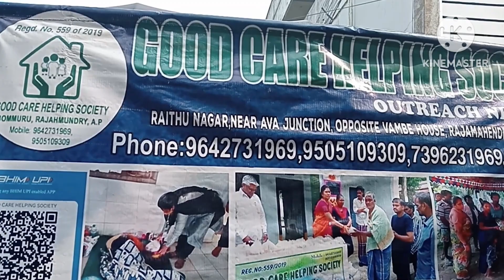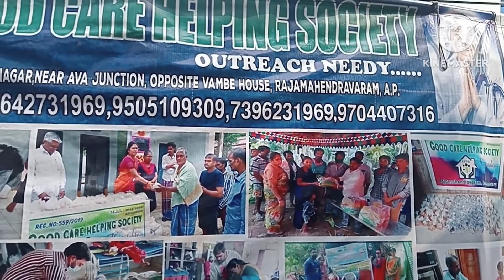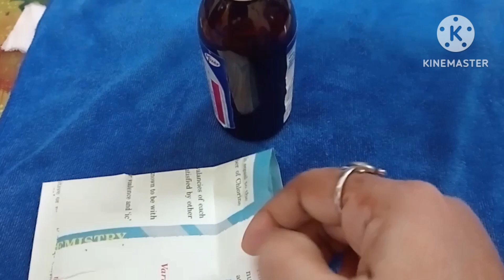vlog మంచిగా ఉన్నవే ఇస్తాను?అందరూ పెద్ద పెద్ద చదువులు,జాబ్స్?ఆడవారికి,మగవారికి,అందరికీ ఉపయోగపడుతుంది